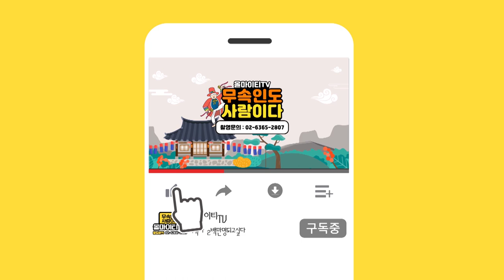재물복 돈복 터지는 최고의 명소 대공개!㈜삼성 LG 효성 여기만 가면 재벌그룹 탄생 창원점집 마산점집 금명신당